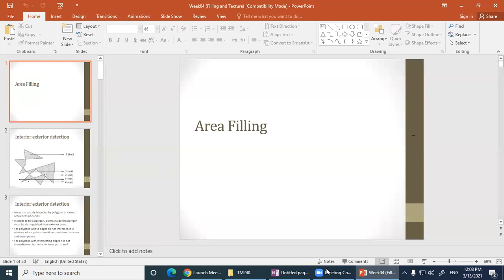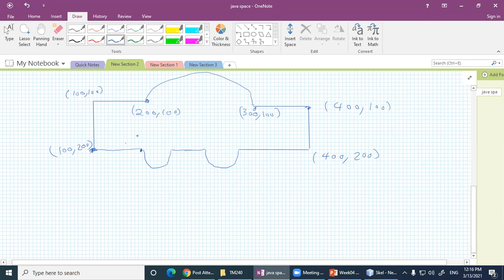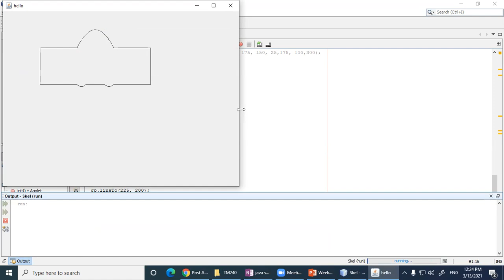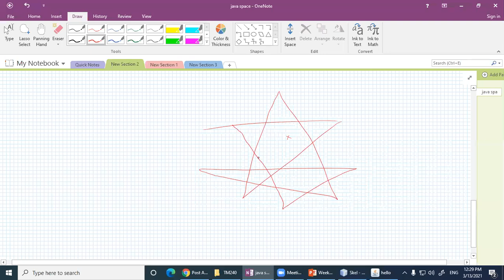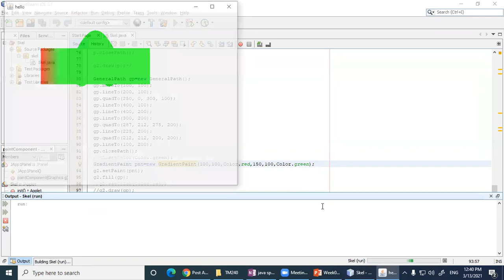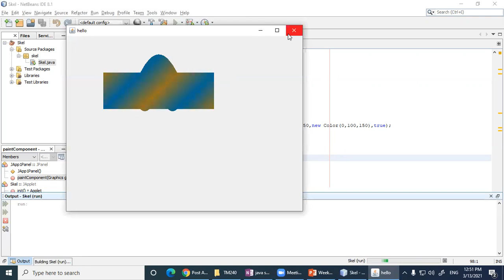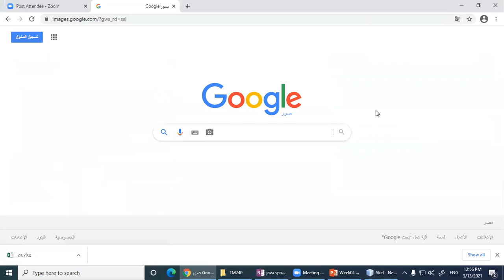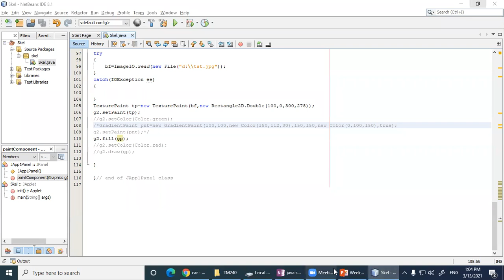Tm240 Metting 4 ‪Eng. Kholud‬‏